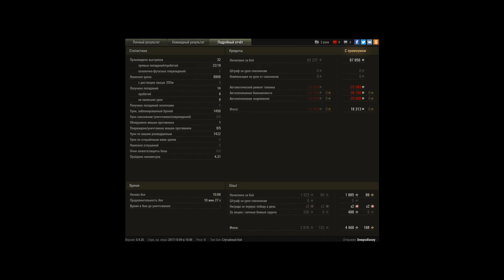Centurion Action X, Песчаная река, Стандартный бо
Игрок: Deepodissey [S-DU]